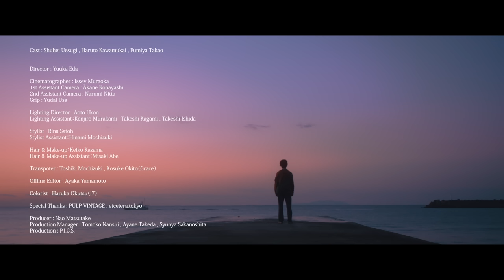Sano ibuki - 久遠 Official Music Video (MBSほかドラマシャワー『ワンルームエンジェル』エンディング主題歌)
「久遠」(MBSほかドラマシャワー『ワンルームエンジェル』エンディング主題歌) from 3rd mini album『革命を覚えた日』
▼streaming & download

Cast：Shuhei Uesugi, Haruto Kawamukai, Fumiya Takao

Director : Yuuka Eda
Cinematographer : Issey Muraoka
1st Assistant Camera : Akane Kobayashi
2nd Assistant Camera : Narumi Nitta
Grip : Yudai Usa
Lighting Director : Aoto Ukon
Lighting Assistant：Kenjiro Murakami, Takeshi Kagami, Takeshi Ishida
Stylist : Rina Satoh
Stylist Assistant：Hinami Mochizuki
Hair & Make-up：Keiko Kazama
Hair & Make-up Assistant：Misaki Abe
Transpoter：Toshiki Mochizuki, Kosuke Okito（Grace）
Offline Editor : Ayaka Yamamoto
Colorist：Haruka Okutsu（i7）
Special Thanks：PULP VINTAGE, etcetera.tokyo
Producer：Nao Matsutake
Production Manager：Tomoko Nansui, Ayane Takeda, Syunya Sakanoshita
Production : P.I.C.S.

▶︎Release Information
 3rd Mini Album
『革命を覚えた日』
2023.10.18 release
【CD】 UPCH-20661/ ¥2,310（税込）
【UNIVERSAL MUSIC STORE限定商品】CD+GOODS(Tシャツ)/ ¥6,600（税込）
CD収録曲：
01　少年讃歌（Arranged by Naoki Itai）
02　罰点万歳（Arranged by Naoki Itai）
03　下戸苦情（Arranged by 真部脩一）
04　menthol（Arranged by 小西遼 [CRCK/LCKS・象眠舎]）
05　眠れない夜に（Arranged by 須藤優 [XⅡX]）
06　久遠（Arranged by トオミヨウ）
[CDのみ収録bonus track]
07　エイトビート（Arranged by Sano ibuki）

GOODS ：
GOOD LUCK T（サイズ：M/L）

▶︎LIVE Information
Sano ibuki ONE-MAN LIVE “GOOD LUCK”
【OSAKA】
日程：2023/11/19 sun.
時間：open 17:30 / start 18:00
会場：心斎橋JANUS
【TOKYO】
日程：2023/11/25 sat.
時間：open 17:15 / start 18:00
会場：duo MUSIC EXCHANGE